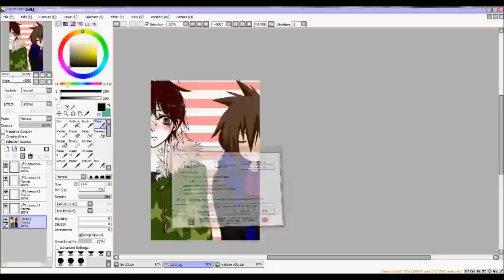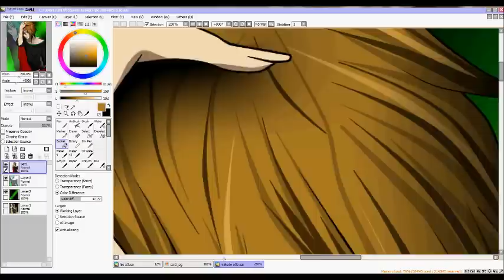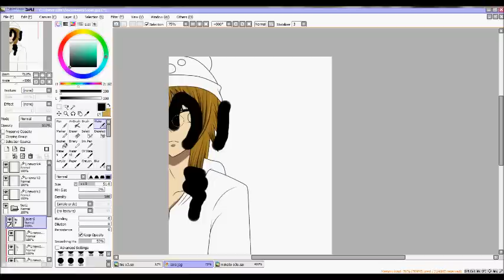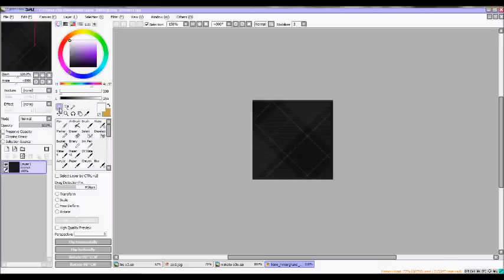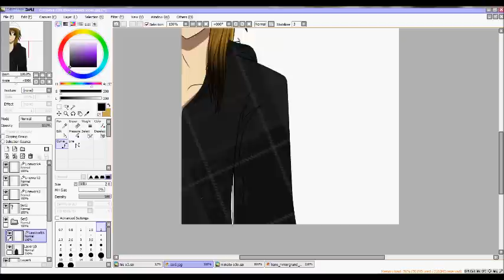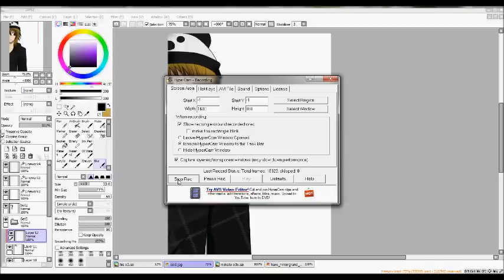ಥ_ಥ ~Colouring my Oc Makoto~ ಥ_ಥ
Buhu, I'm not happy with that q.q
Maybe cuz it was a Kimi Ni Todoke Image ;D

It's a Collab with a friend :)
Her Oc: Yuki Ito

           Zebrahead - Just the tip
Programs: HyperCam, Paint Tool Sai